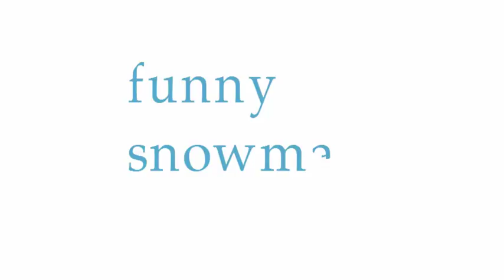Як намалювати веселого сніговика, як намалювати зимові розваги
У цьому відео ми побачимо як намалювати веселого сніговика. Зима - чудова пора для дітей. Ми намалюємо дітей, які ліплять сніговика. Веселий сніговик і діти. Зимові розваги цікаві тим, що діти можуть зробити сніговика.
Подивіться, як намалювати ялинки, як намалювати сніговика, а біля нього намалюємо ще два сніговики. У нас діти зліпили три сніговики.
На передньому плані намалюємо двох дітей, які зі снігу ліплять сніговика.
Веселі сніговики і щасливі діти мають цікаві зимові пригоди.
А ви ліпили сніговика? Покажіть нам як ви намалювали веселого сніговика.
У нас вийде багато веселих сніговиків. Кожен з вас намалює свого сніговика.
Якби ми зняли відео про те, як ви намалювали веселого сніговика, то ми мали б цілий серіал про те, як намалювати сніговика і у кожній серії сніговик був би інший.